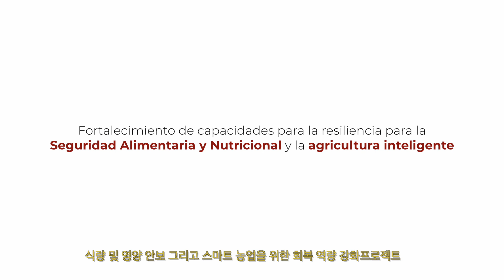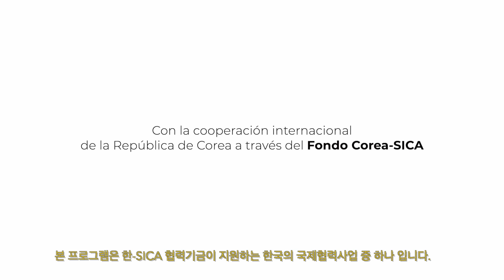Clausura "Capacitación Plan de Negocios a emprendedores de Honduras y El Salvador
La clausura del evento estuvo a cargo del representante de la Embajada de Corea y del Fondo Corea-SICA, Jong Gyung Oh y de la Especialista del PROGRESAN-SICA, María Julia Medina.

La formación en elaboración de plan de negocios estuvo a cargo del Instituto Nacional de Formación Profesional (INFOP) de Honduras, bajo la coordinación del Programa de Sistemas de Información para la Resiliencia en Seguridad Alimentaria y Nutricional de la Región del SICA (PROGRESAN-SICA).